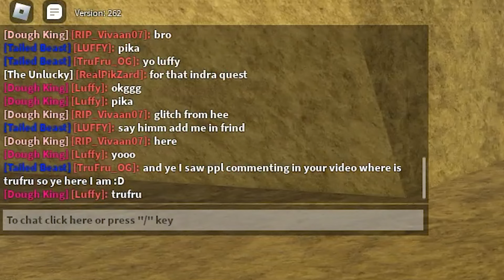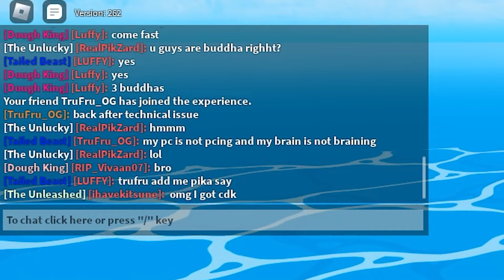I Did *BUDDHA RAIDS* With My SUBS In Sea 3 Blox Fruits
kind friendly
family friendly